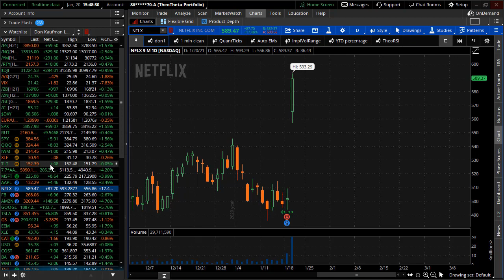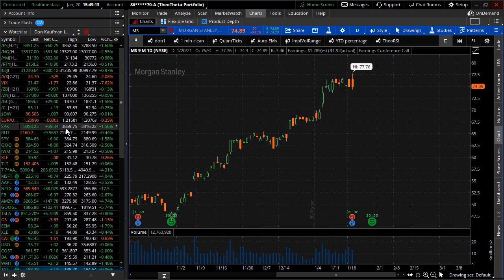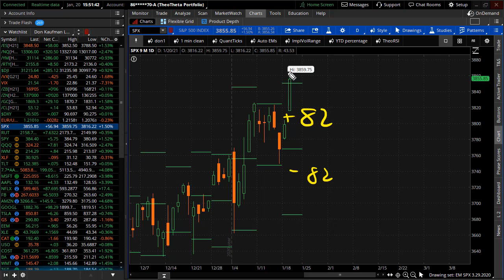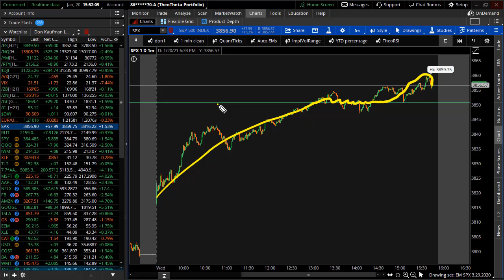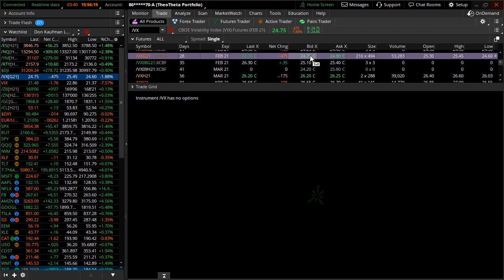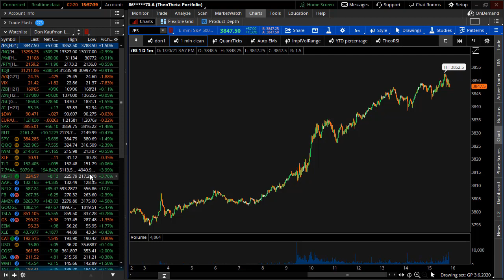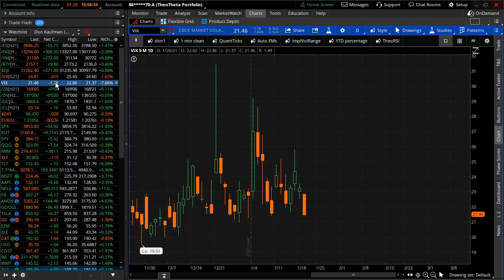Buy the Election, Sell the Inauguration?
Big tech is back! A big rotation today back in MSFT, NFLX, FB, AMZN, AAPL, and GOOGL.  Here are the sectors to watch the rest of the week that will set the tone for the next move in the market...